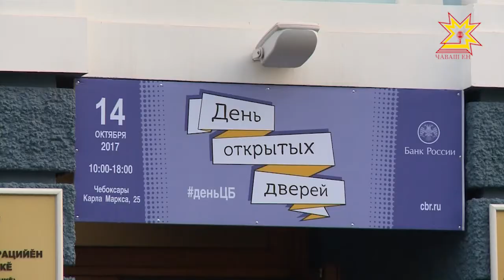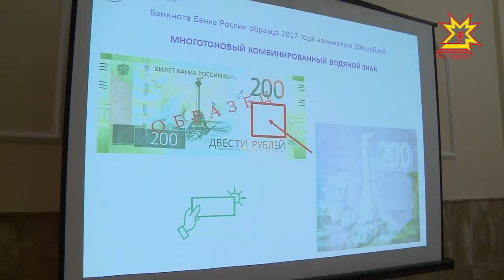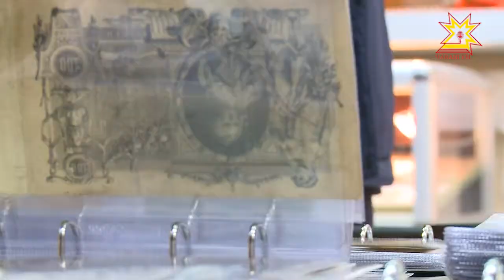В Национальном банке республики прошел день открытых дверей.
Увидеть, потрогать и даже сфотографироваться с новыми купюрами в двести и в две тысячи  рублей в минувшую субботу мог каждый желающий. По всей России в территориальных отделениях Центробанка прошли дни открытых дверей. В Национальном банке Чувашии побывала  наша съемочная группа.